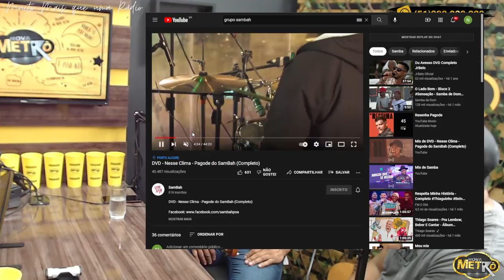Alô Metrô entrevista Grupo Sambah - Rádio Nova Metrô